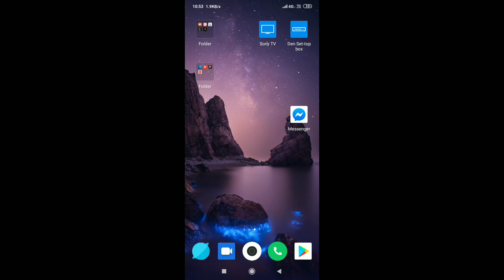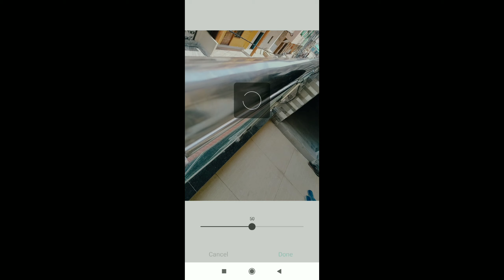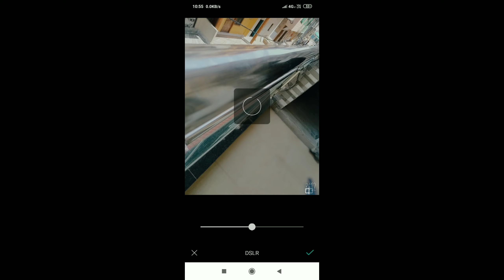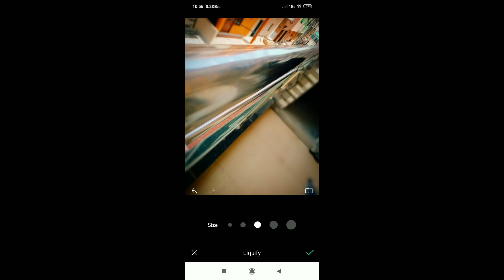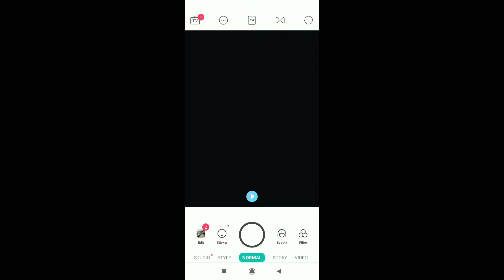Android mobile se DSLR jaisi photo khinche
MARKETING | 18 MIN READ

Phone Photography 101: How to Take Good Pictures With Your Mobile Device

Written by Lindsay Kolowich

Before the days of smartphones -- if you can remember such a time -- taking a great photo was a labor-intensive process. You'd have buy a fancy camera and editing software for your desktop computer, and invest some serious time and energy into learning how to use them.

But, thanks to our mobile devices and the editing apps that come with them, we can now take high-quality photos and edit them without too many bells and whistles -- all from the same device that we use to make calls.

Brands are catching on, too -- the kinds of visuals remain important to marketing. But make no mistake: Taking a great photo on your smartphone is not as simple as pointing and shooting. There are plenty of bad smartphone photos out there -- I'm sure you've seen at least a few.

What's the secret to taking great pictures with your smartphone, then? As it turns out, there are a few of them. Check out these tips below to improve your smartphone photography game. (And once you have the photo-taking part down, check out some of the best photo editing apps for mobile.)